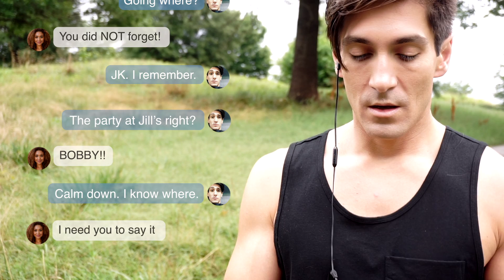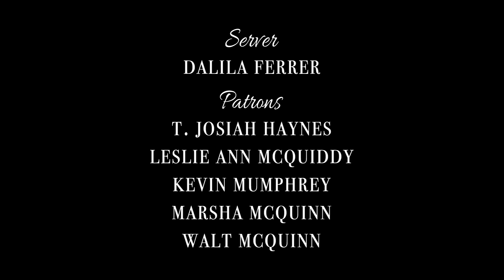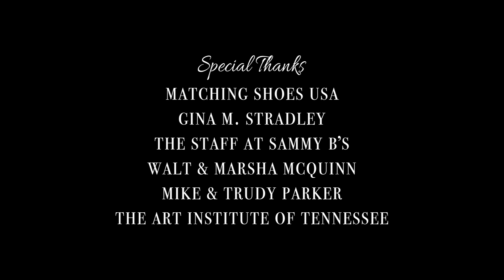Lunch with Parents (2016)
Bobby thinks he's just going to lunch with his girlfriend and her parents. Rebecca, his girlfriend, has other plans.